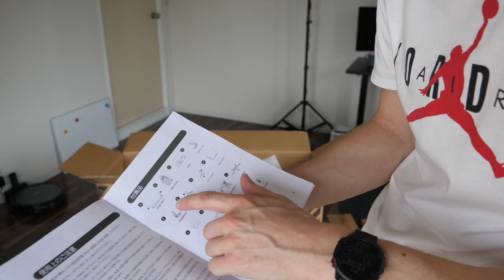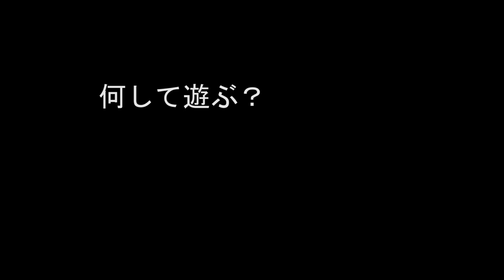ゲーミングチェアを買った！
新しい家は本当に最高！